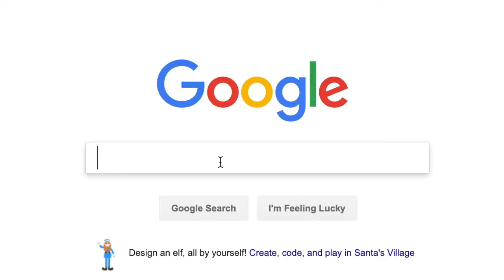Love and Stability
Love is great!! But so is financial stability...

Rachael Beemer - My Better Mortgage
Independently Owned/Operated. Brokerage No. 12406.